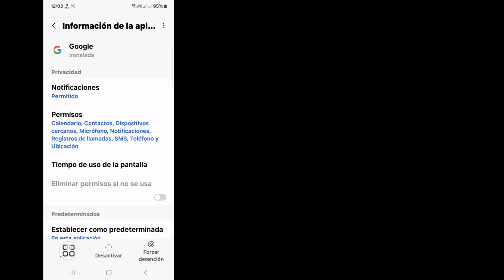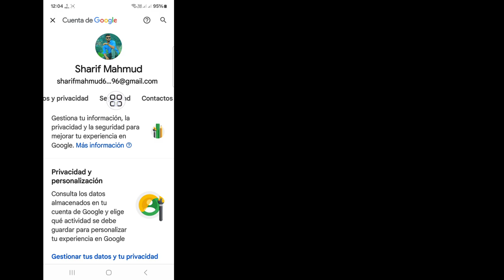Cómo ver la contraseña de tu cuenta de Google en el móvil (actualización 2025)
Cómo ver la contraseña de tu cuenta de Google en el móvil (actualización 2025) || Ver la contraseña de la cuenta de Google

Hola, espectadores, bienvenidos a Solutions Box. Aquí, en este video, aprenderás. Cómo ver la contraseña de tu cuenta de Google en el móvil (actualización 2025) || Ver la contraseña de la cuenta de Google
. Mira este video completo y sigue todos mis pasos sin saltearlos. Es un método súper simple y fácil.

cómo ver la contraseña de la cuenta de Google

cómo ver la contraseña de tu cuenta de Google en el móvil 2025

cómo encontrar la contraseña de tu cuenta de Google 2025

Ver la contraseña de la cuenta de Google
cómo recuperar la contraseña de tu cuenta de Google en el móvil

cómo averiguar la contraseña de tu cuenta de Google